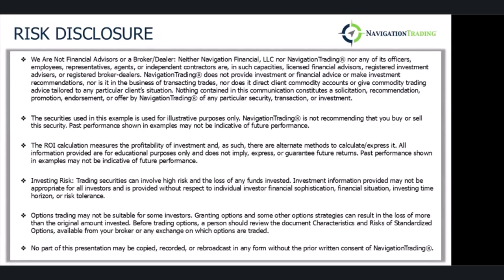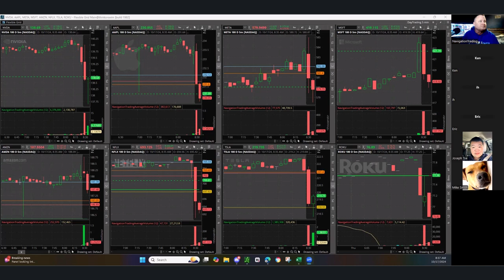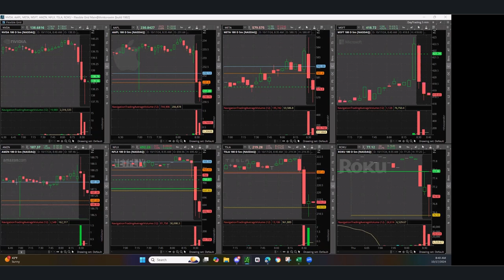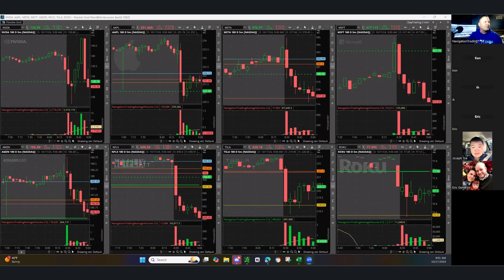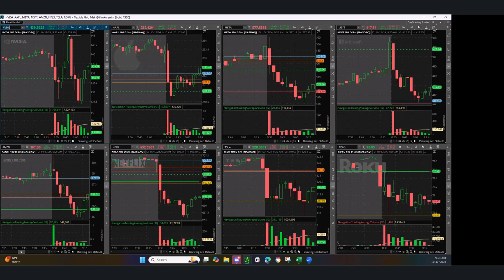Day Trading Live 10-17-24